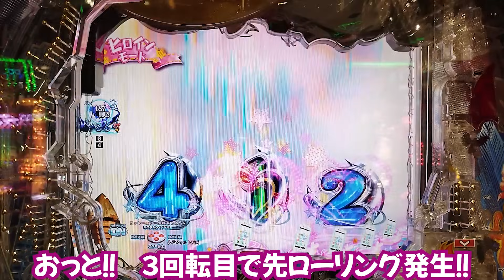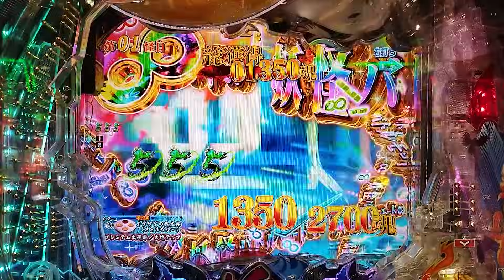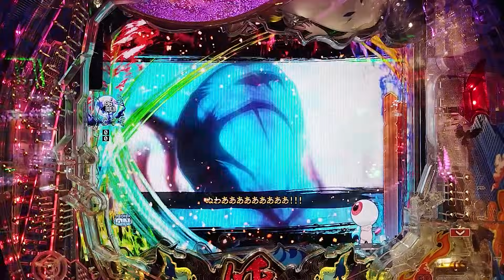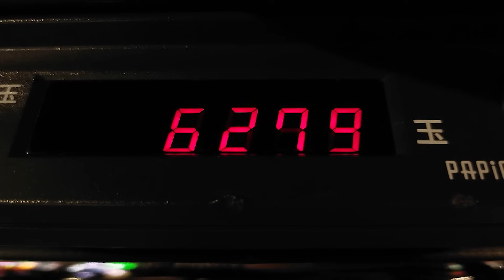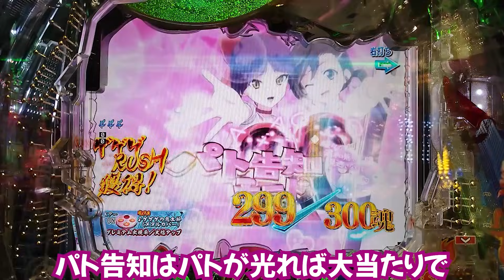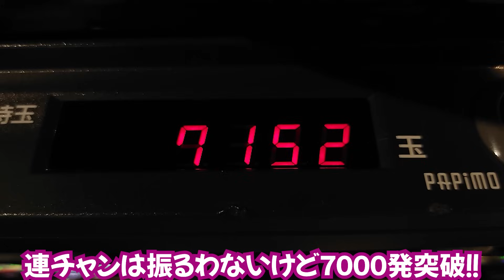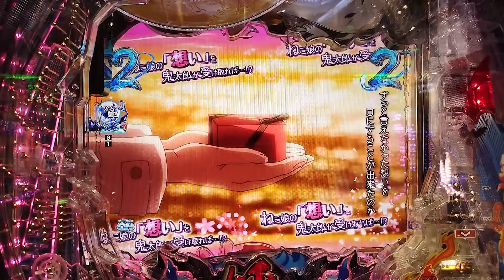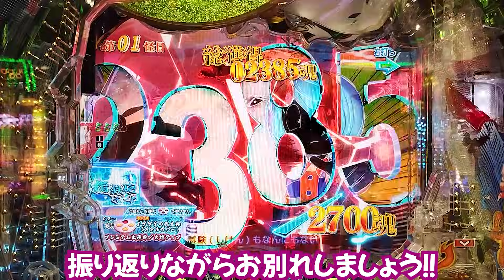【９年ぶりの新作】Pゲゲゲの鬼太郎 獅子奮迅 2023/11/07【大量出玉！？】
Pゲゲゲの鬼太郎 獅子奮迅
ゲゲゲの鬼太郎の最新作を打ってみました！